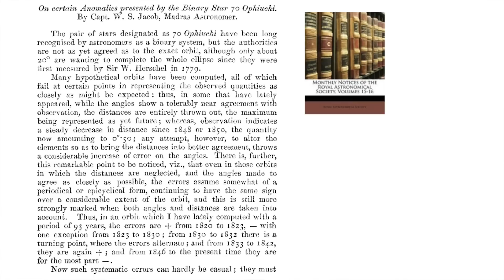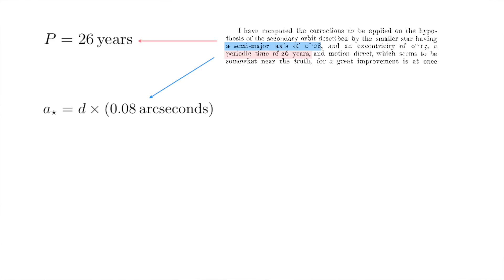The First Exoplanet Claim: Captain William S Jacob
In 1855, Captain William Stephen Jacob authored a paper in the Monthly Notices of the Royal Astronomical Society claiming that a planet likely existed in the binary star system 70 Ophiuchi. Although his claim ended being wrong, it's pretty remarkable that someone was even thinking about doing this with scientific methods at the time! Here we get into Jacob's claim, what went wrong, and what legacy this has left us with.

::More about this Video::

► Captain William S Jacob, "On Certain Anomalies Presented by the Binary Star 70 Ophiuchi"
► Information compiled about Captain William Stephen Jacob and family by his living descendant, Kenneth Jacob
► Thomas See, "Researches on the orbit of 70 Ophiuchi, and on a periodic perturbation in the motion of the system arising from the action of an unseen body"
► Forest Ray Moulton, "The limits of temporary stability of satellite motion, with an application to the question of the existence of an unseen body in the binary system 70 Ophiuchi"